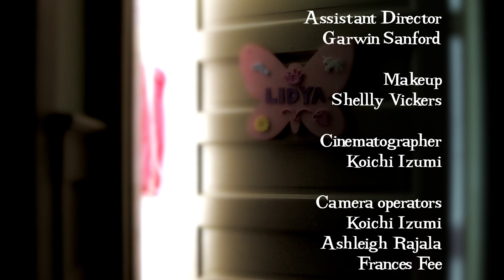Tea Party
Eight year old Lidya is hosting a tea party, and imitating a family dinner party guest.

Walter and Karen, Lidya's parents awake in the night to the sound of breaking glass. Walter sends Karen to check on their daughter while he heads downstairs to investigate.

Who is this intruder?
What do they want?

And who is Lidya's guest of honour?

CAST

Joshua Higgins
Rebecca Strom
Keira Jang

CREW

Assistant Director
Garwin Sanford

Hair & Makeup
Shelly Vickers

Cinematographer
Koichi Izumi

Camera Operators
Koichi Izumi
Ashleigh Rajala
Frances Fee

Sound
Frances Fee
Garwin Sanford

Editor
Janin Palahicky

Art director
Rebecca Strom

Producers
Garwin Sanford
Jordan Keith
Rebecca Strom
Janin Palahicky

Screenplay
Jordan Keith

Director
Janin Palahicky

Special thanks to the Jang Family for allowing us to take over their entire house :)

Shot on Sony EX-1 cameras over a period of two days.